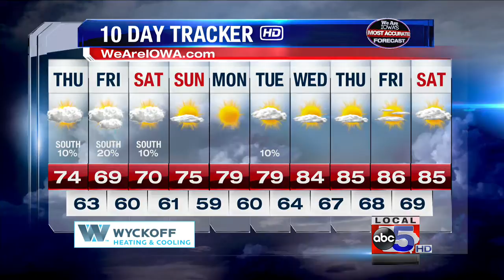We Are Iowa Weather Online